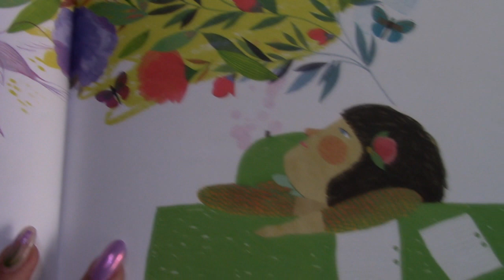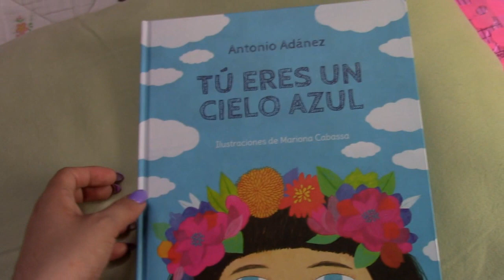°TU ERES UN CIELO AZUL° | Cápsula de lectura | DIA DEL NIÑO